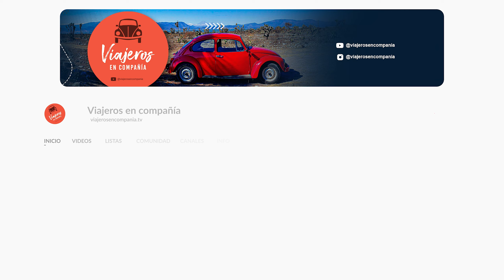Old cemetery in Mexico: The oldest cemetery in a little town in Mexico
This is a very old cemetery in a little town called Las Choapas, in the state of Veracruz, in Mexico. It is estimated that this cemetery is over 100 years old. Video was recorded using a DJI Mavic Pro and a GoPro 11.